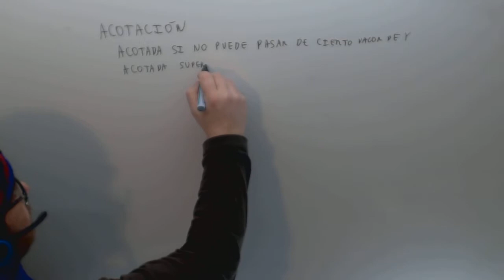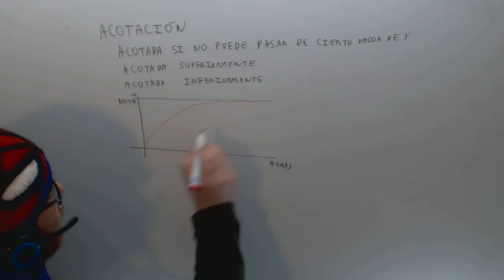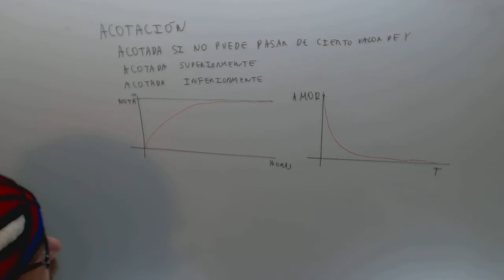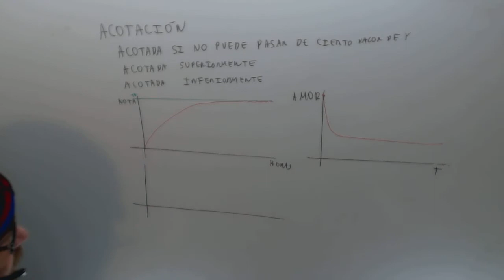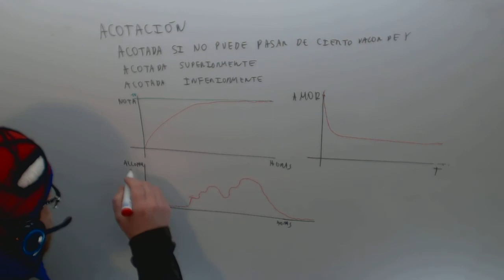Acotamiento Funciones Matematicas Acceso CFGS Academia Usero Estepona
Acotamiento Funciones Matematicas Acceso CFGS Suscríbete a nuestro canal en Youtube para ayudarnos a seguir creciendo Academia Usero en Estepona, el centro de formación con más vídeos en Internet del Mundo presenta